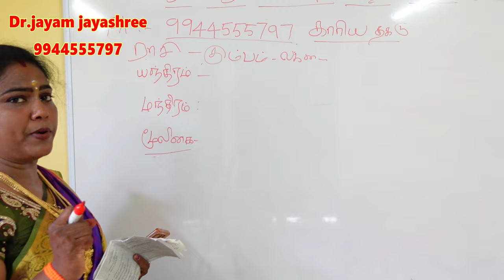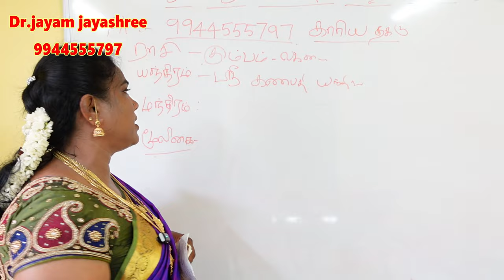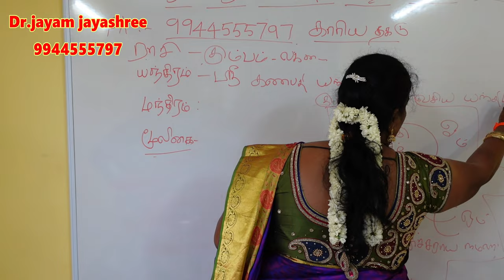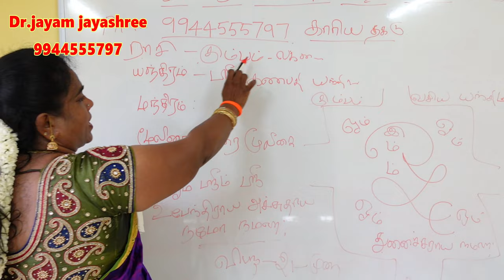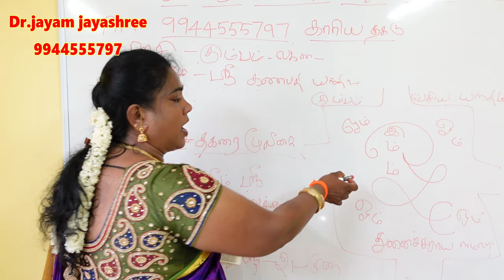கும்பம் ராசி லக்னக்காரர்களுக்கு அதிர்ஷ்டம் தரும் யந்திரம் மந்திரம் மூலிகை | kumbam rasi athirstam